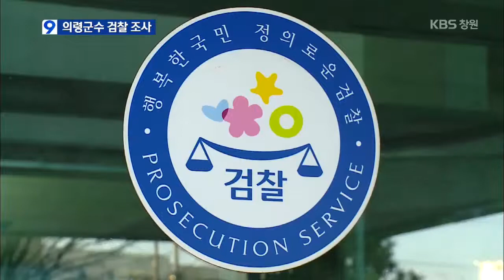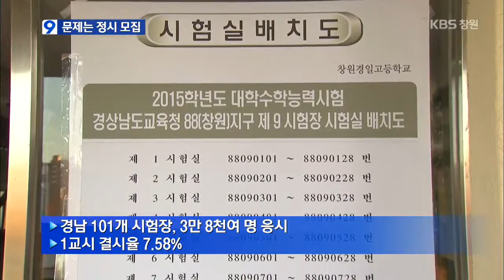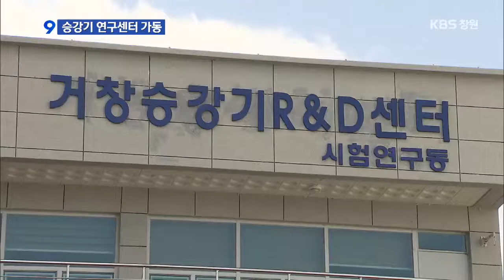[KBS뉴스9 경남] 2014.11.13(목) 뉴스 보기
- 의령군수 선거법 위반 검찰 조사
- 수능 끝 문제는 정시 모집
- 옛 마산 도심 '활력'
- 거창 승강기 연구센터 가동
- 철새 휴게소 설치